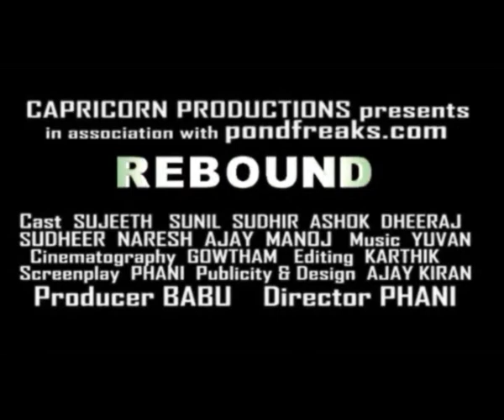Rebound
Based on a True Stroy